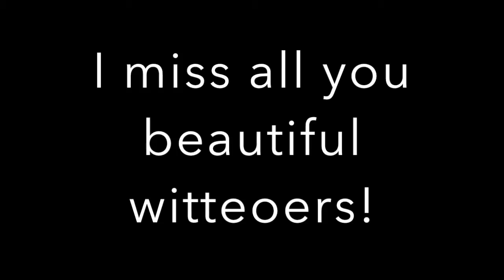DearMe ALLISON'S BACK KIDDOS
Hi you lovely people! I miss you! If you're new here you probably don't even know me! Go back like half a year and you'll find my videos... KAY COOL! I LIKE YOU ALL!